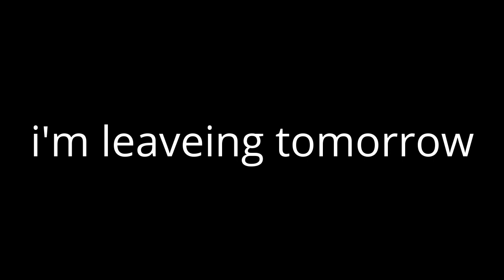I'm Leaveing Tomorrow